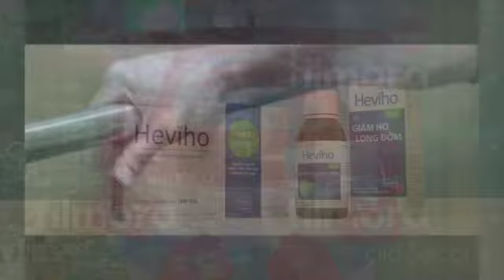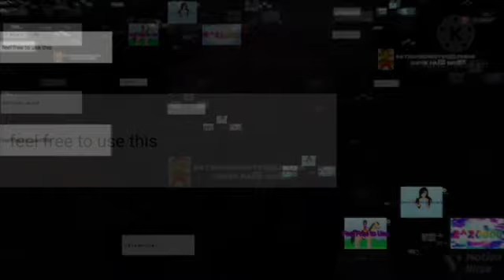BAND GEEKS Finite-Insta-Bility UP TO FASTER